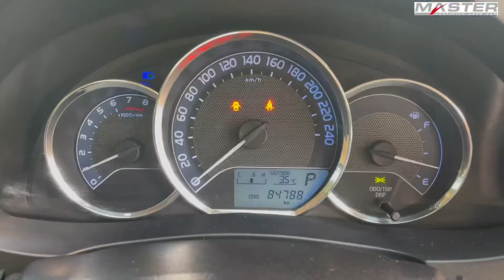รีวิว Toyota Altis 1.8E ปี2015 ราคา 418,000฿ เท่านั้น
❤️เข้าใหม่น๊าาาาาา❤️ รีบด่วนสีนี้มีคันเดียว

🚗 Toyota Altis 1.8E ปี2015

✅ปี2015
✅เลขไมล์ 84,xxxกม.
✅ถุงลมนิรภัย
✅เกียร์ออโต้
✅พวงมาลัยพาวเวอร์
✅ระบบป้องกันเบรคล็อค(ABS)

✅ตาต้ารับจองออนไลน์นะคะลูกค้า
🤗โชว์รูมอยู่หลังโลตัส หน้า มอ. นะคะ

🤳สายตรงที่ปรึกษาการขาย
ชุติญา (ตาต้า)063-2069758🤙💁‍♀️